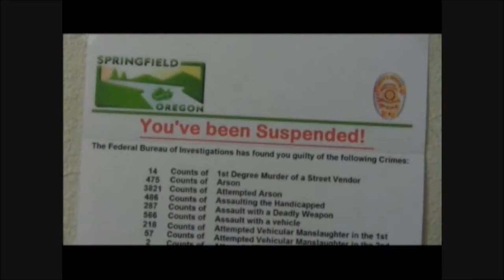SENSORED - C.O.P.S. Episode 4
SENSORED VERSION - with more comedic sense, and redone audio.